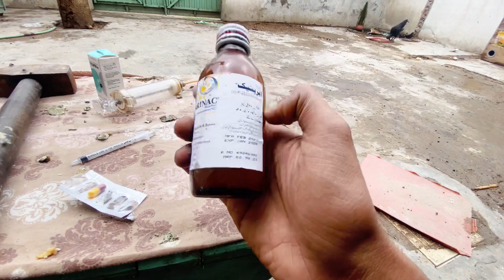Murgi kay Khar Khar Ka ilaj | Murgi k resha ki bemari hen flu treatment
hens diseases and treatment in urdu